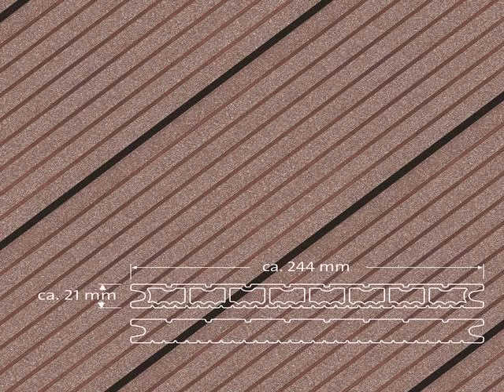composite porch flooring options